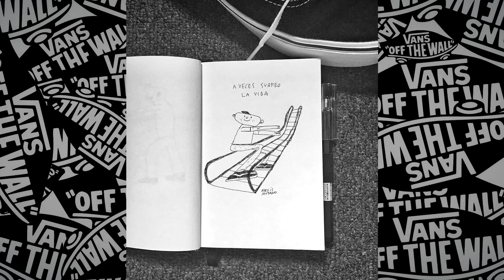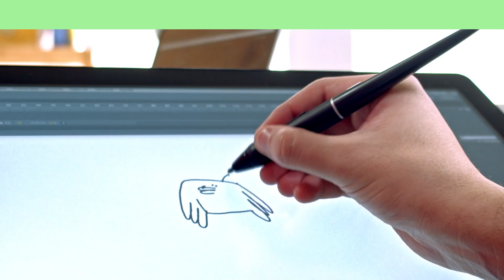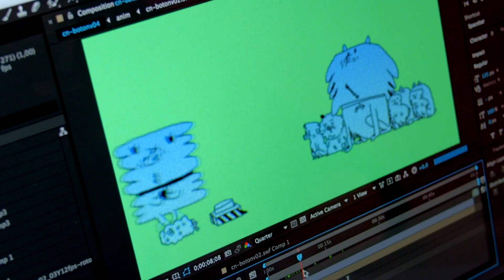Animación 2D en clave de humor – Curso online de Alexis Moyano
En este curso, Alexis te enseñará los fundamentos básicos de la animación 2D, cómo se construye el humor y te mostrará las claves para que encuentres tu estilo y produzcas contenido animado.